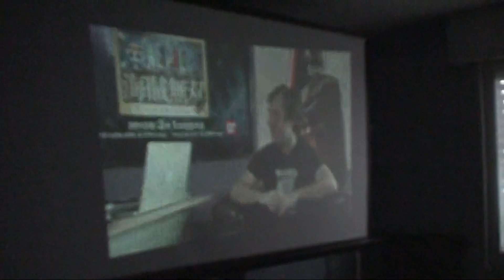Démo Showwx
Une courte démo du Showwx dans la pénombre